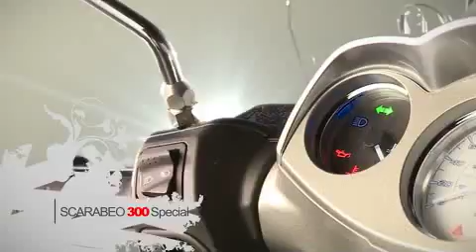2009 Scarabeo novelties